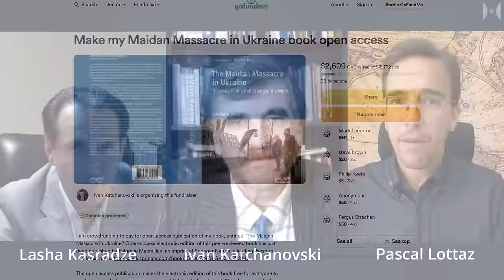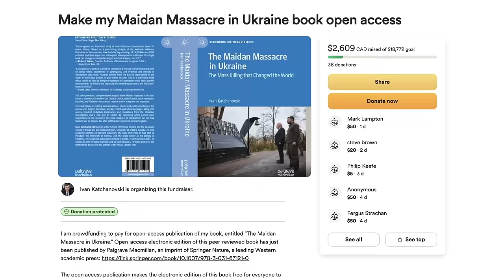UKRAINIAN Professor Exposes Lies About Maidan. Massacre Was Inside Job. | Prof. Ivan Katchanovski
Professor Ivan Katchanovski, a Ukrainian-Canadian dual national who teaches and researches at the University of Ottawa, just published the most in-depth study on the Maidan Massacre to date. The new book goes into the details of the events of 2014 that lead to the death of over 100 Protesters and police, toppled the democratically elected, pro-neutralist government of Ukraine, and finally kicked off the events that would lead to the civil war and the Ukraine Proxy-War. The conclusion is devastating: It was snipers from the ultra-right wing that SUPPORTED the protesters who shot them in order to create the mass-outrage in the West that finally led to the coup in Kiev of 2014. And Western media is silent despite devastating proof.

Support Professor Katchanovski. Help with his fundraising

Read the book for free already (Professor Katchanovski paid for the book research and OA already himself. Please support him under the link above!)